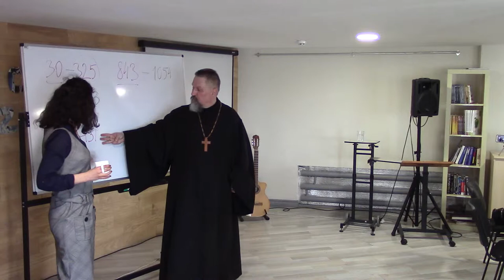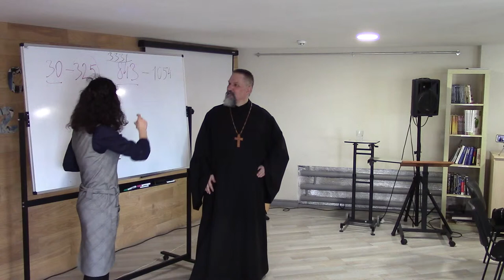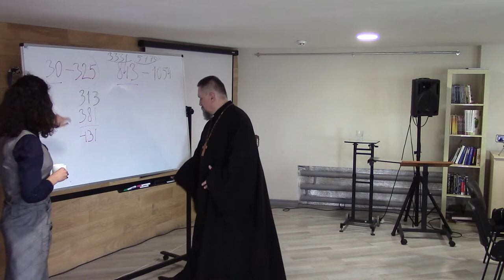2019.03.18 Семинар в ШБХМ в Киеве (1 день, 7 часть), Архиепископ Сергей Журавлев ( РПЦХС )